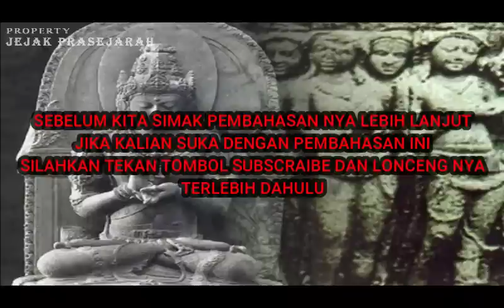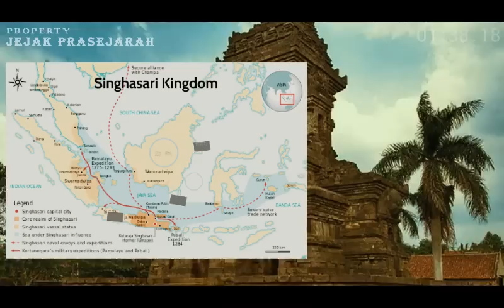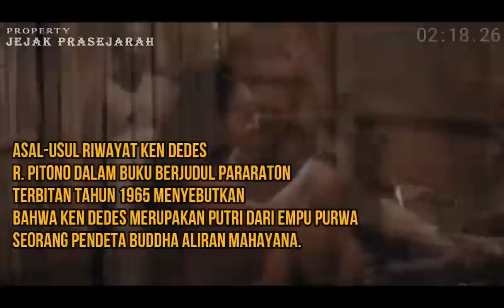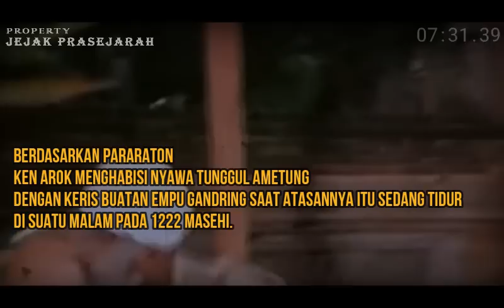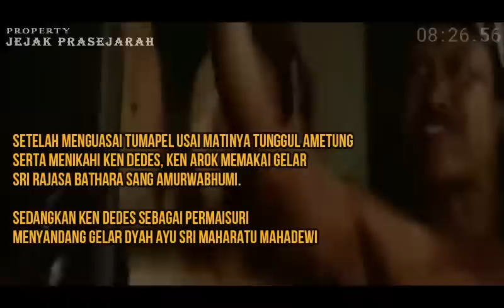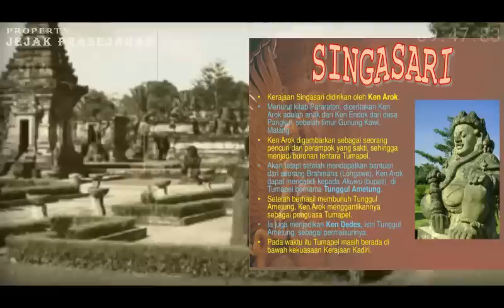AKHIRNYA TERUNGKAP...!!! FAKTA KISAH KEN DEDES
MENGUNGKAP FAKTA SEJARAH KEN DEDES
Menurut sejarah Pararaton, Ken Dedes merupakan istri Ken Arok, atau Sri Rajasa Bathara Sang Amurwabhumi, pendiri Kerajaan Singosari.
Setelah menguasai Tumapel usai matinya Tunggul Ametung, serta menikahi Ken Dedes, Ken Arok memakai gelar Sri Rajasa Bathara Sang Amurwabhumi
Sedangkan Ken Dedes sebagai permaisuri menyandang gelar Dyah Ayu Sri Maharatu Mahadewi.

SUBSCRAIBE JUGA CHANNEL HISTORY OFFICIAL

Adapun video dalam pembahasan ini adalah sebagai pendamping dalam menyimak pembahasan :
Film Indonesia Ken Arok Ken Dedes
- sejarah keris empu gandring
- sejarah keris empu gandring dan pedang naga puspa
- film sejarah keris empu gandring
- sejarah ken arok dan keris empu gandring
- sejarah pembuatan keris empu gandring
- keris empu gandring
- ken arok, mpu gandring
- empu gandring
- ken dedes
- keris mpu gandring
- tunggul ametung
- kerajaan singosari
- kerajaan singhasari
- misteri keris mpu gandring
- sejarah keris mpu gandring
- mpu gandring keris
- kerajaan singasari
- jagad mandala
- keris paling sakti di tanah jawa
- keris penyebar maut
- keris pusaka tanah jawa
- legenda keris empu gandring
- jagad mandala ken arok
- keris paling sakti
- pusaka keris paling sakti
- keris sakti
- keris paling sakti di pulau jawa
- keris sakti ditanah jawa
- keris paling sakti di jawa
- keberadaan keris mpu gandring saat ini
- keris paling sakti di indonesia
- keris paling sakti di dunia
- keris pusaka paling sakti
- pusaka sakti di indonesia
- sejarah, babad tanah jawa
- anusapati
- kendedes
- ken dedes
- benarkah ken dedes yang di sebut wanita naweswari
- KEN DEDES DAN VAGINA YANG BERSINAR
- misteri
- fenomena
- legenda
- mitos
- kisah nyata
- klenik
- adat suku
- budaya
- hantu
- cerita mistis
- cerita hantu
- kisah hantu
- kisah misteri
- kisah mistis
- kisah rakyat
- spiritual
- pelet
- ken arok
- ken angrok
- ken dedes
- tunggul ametung
- singisari
- wisnu
- siwa
- majapahit
- tumapel
- daha
- nusantara
- indonesia
-  mitos ken dedes dengan vagina yang bersinar
- kerajaan kediri